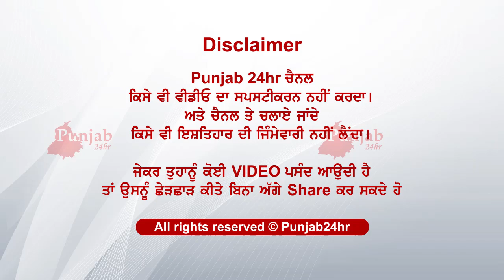ਦੇਖੋ ਕਿਉਂ ਇੱਕ ਕੁੜੀ ਹੋਣ ਦੇ ਬਾਵਜੂਦ ਬਣ ਮੁੰਡਾ....ਦਰਦ ਭਰੀ ਦਾਸਤਾਨ